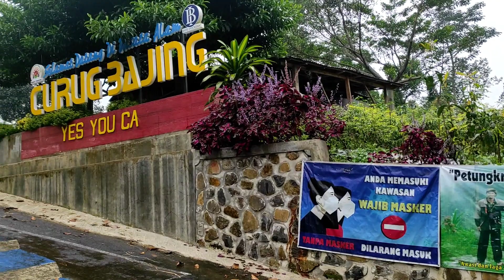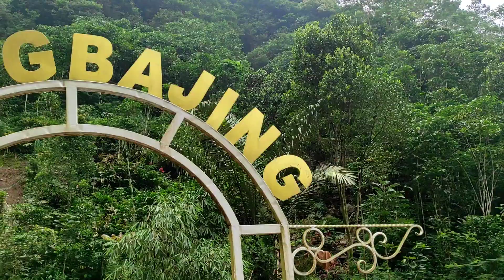Air Terjun Curug Bajing Petungkriyono Pekalongan